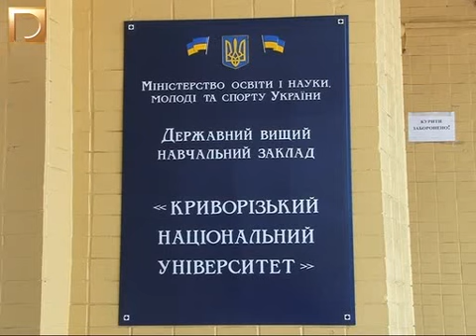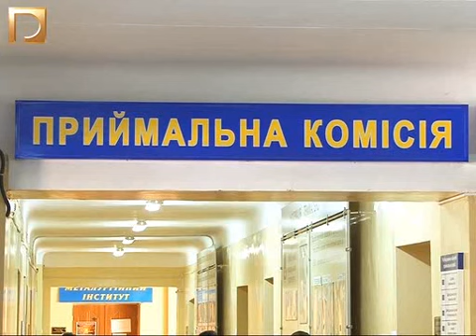Попередні підсумки зарахування до КНУ.